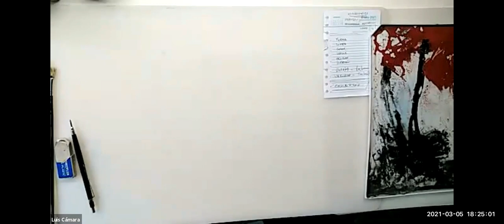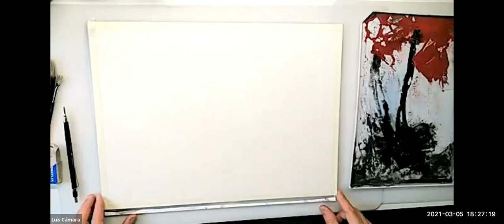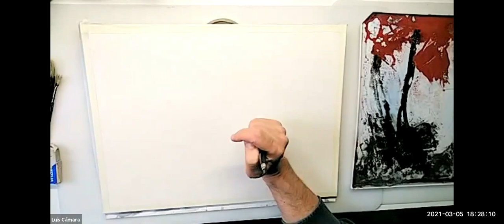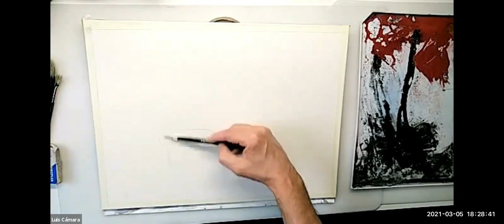20210305 Clase magistral de Luis Cámara en AEDA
En este vídeo se muestra la clase magistral impartida el 5 de marzo de 2021 por LUIS CÁMARA para los socios de AEDA y otras asociaciones acuarelistas.